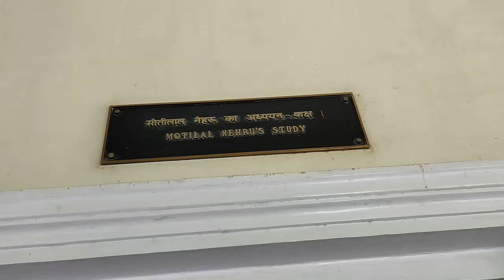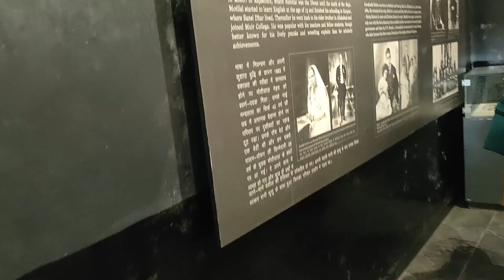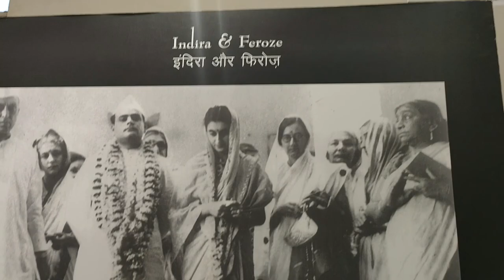Gaya Pind Daan | Gaya Shraadh | Tirth Vlog | Gaya Travel Vlog | Dipa Mazumdar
if anyone new here then welcome to my channel, My Name is Dipa Mazumdar,I am from Assam, a housemaker, if you are new here, if you like watching my video then please like my videos and make sure to subscribe to my channel, and any suggestions are most welcome, I will definitely try to fix it.do comment below your suggestions...